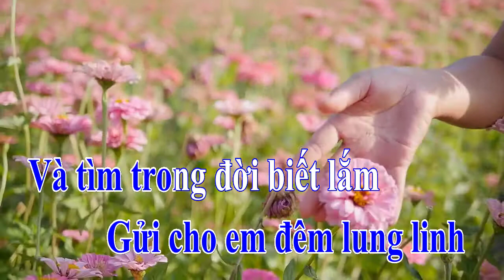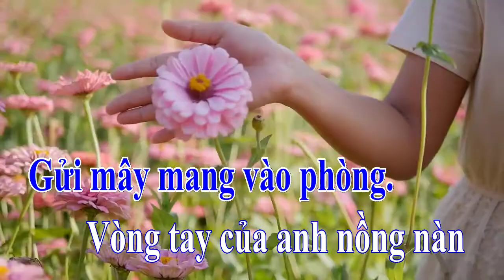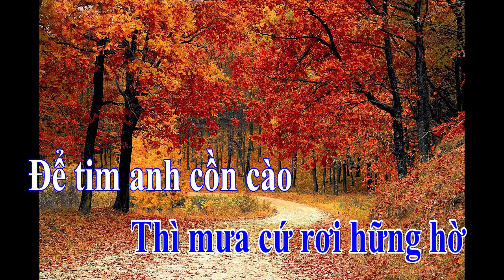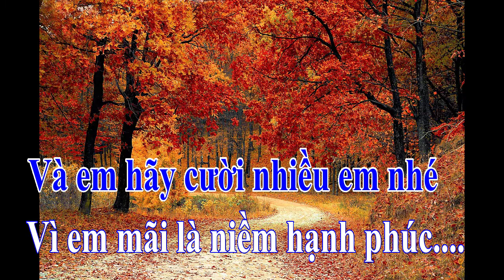CHIẾC KHĂN GIÓ ẤM KARAOKE - KARAOKE NHẠC TRẺ BEAT CHUẨN HAY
Ở bên kia bầu trời, về đêm chắc đang lạnh dần
Và em giờ đang chìm trong giấc mơ êm đềm
Gửi mây mang vào phòng, vòng tay của anh nồng nàn
Nhẹ nhàng ôm cho em yên giấc ngủ ngon
Ở bên đây bầu trời, thì mưa cứ rơi hững hờ
Để tim anh cồn cào và da diết trong nỗi nhớ
Dường như anh nhớ về em
Gửi cho em đêm lung linh và tiếng sóng nơi biển lớn
Gửi em những ngôi sao trên cao, tặng em chiếc khăn gió ấm
Để em thấy chẳng hề cô đơn, để em thấy mình gần bên nhau
Để em vững tin vào tình yêu hai chúng ta
Rồi cơn mưa đêm qua đi, ngày mai lúc em thức giấc
Nắng mai sẽ hôn lên môi em, nụ hôn của anh ấm áp
Và em hãy cười nhiều em nhé
Vì em mãi là niềm hạnh phúc của anh mà thôi

THEO DÕI CÁC KÊNH CHÍNH THỨC CỦA DẠ THẢO LAN TẠI

Công Ty TNHH Mỹ Phẩm Dạ Thảo Lan chúng tôi nhận gia công các loại mỹ phẩm với các khách hàng lớn nhỏ trên toàn quốc với giá cả phải chăng và dịch vụ hậu mãi tốt. Chúng tôi có hàng trăm công thức cho nhiều loại mỹ phẩm khác nhau, bạn có thể tùy ý lựa chọn một hay nhiều công thức để chúng tôi có thể phục vụ bạn.